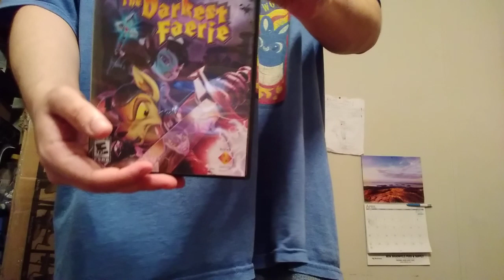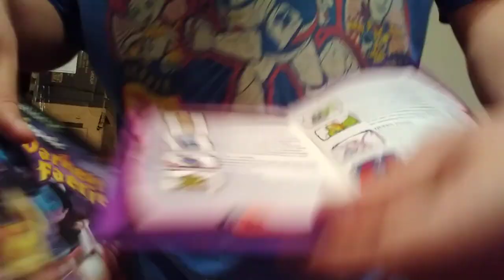Neopets The Darkest Faerie Tormund Ellis Plush Review